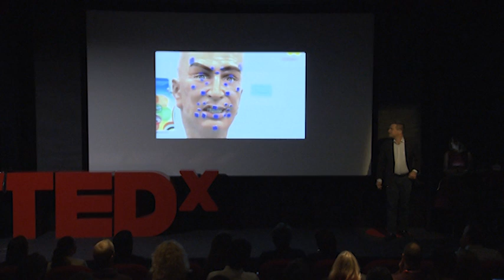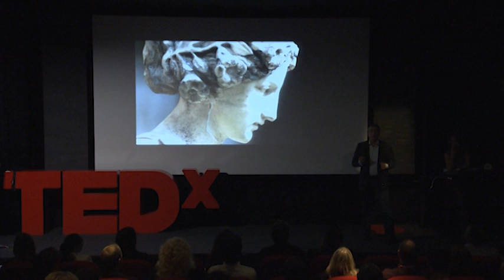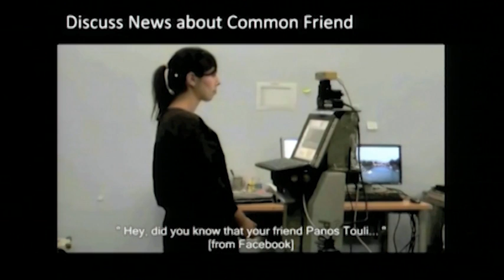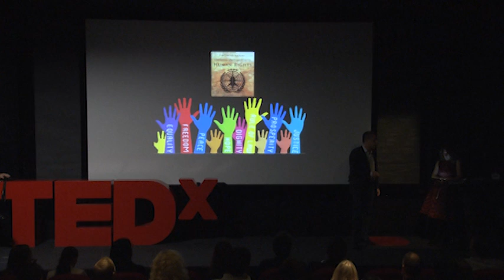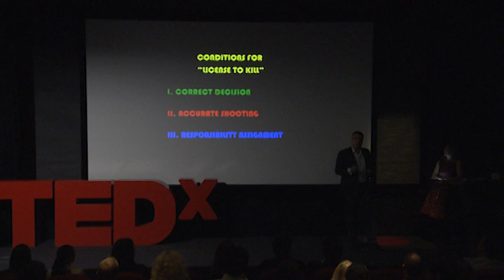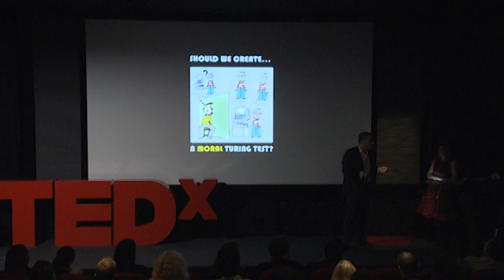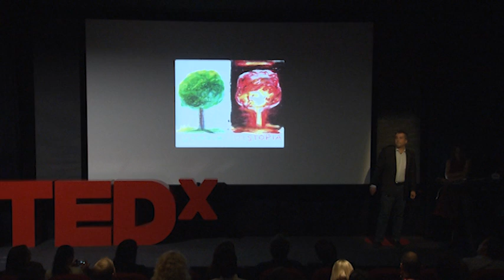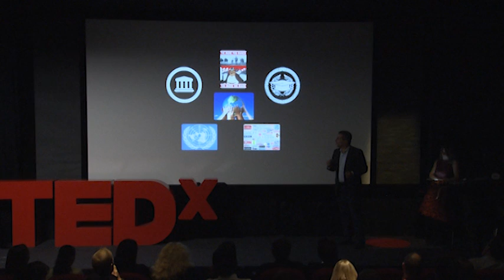The beauty of ethical robots | Nikolaos Mavridis | TEDxTransmedia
This talk was given at a local TEDx event, produced independently of the TED Conferences. With his extensive knowledge in Robotics and Artificial Intelligence, Dr. Mavritis doesn't explore only the future of Human-Robot Interaction and Collective Intelligence, but examines the role of “Ethics” and “Beauty” in the world-to-come.

Dr. Nikolaos Mavridis, PhD from the Massachusetts Institute of Technology (MIT) has taught, written about, designed, and built Intelligent Systems, Robots, and systems exhibiting Collective Intelligence, since his early youth, having served as faculty at NYU and NCSR Demokritos.

He is the founder of IRML (the Interactive Robots and Media Lab), which achieved wide publicity for « Ibn Sina », the world’s first Arabic-Language Android Robot, as well as « FaceBots », Microsoft-award-recipient Social Robots which access info and publish on FaceBook.